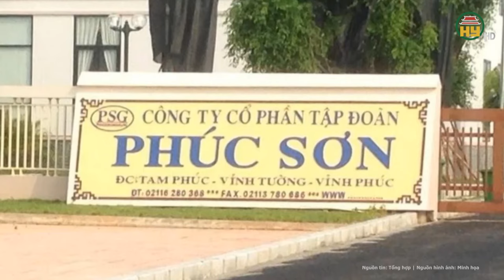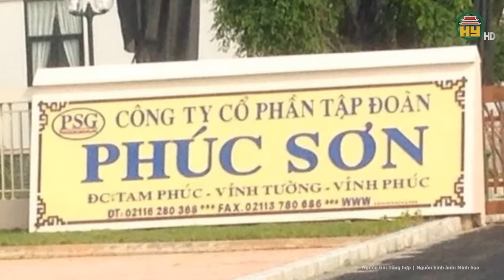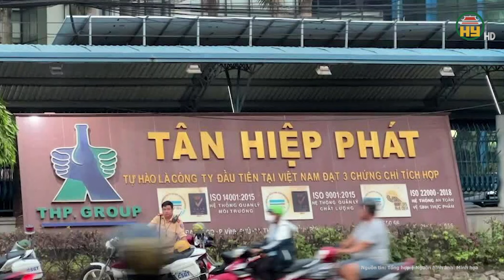Loạt lãnh đạo cao cấp bị bắt vụ tập đoàn Phúc Sơn - Hậu “Pháo”, thu hồi 55 tỉ đồng và 1,6 triệu USD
Tin tức 24h mới nhất | Loạt lãnh đạo cao cấp bị bắt vụ tập đoàn Phúc Sơn - Hậu “Pháo”, thu hồi 55 tỉ đồng và 1,6 triệu USD
Vừa qua, Cơ quan CSĐT Bộ Công an (C03) đã khởi tố, thực hiện khám xét với sáu bị can trong vụ việc liên quan Công ty Cổ phần Tập đoàn Phúc Sơn (Tập đoàn Phúc Sơn). Những người này gồm Nguyễn Văn Khước, Phó Chủ tịch UBND Tỉnh, Chủ tịch Hội đồng thẩm định giá đất tỉnh Vĩnh Phúc; Chu Quốc Hải, nguyên Phó Giám đốc Sở TN&MT; Hoàng Văn Nhiệm, Phó Giám đốc Sở Tài chính, cùng bị bắt về tội nhận hối lộ.
Địa chỉ: 164 Nguyễn Văn Linh, thành phố Hưng Yên, tỉnh Hưng Yên
Tiktok: Truyền hình Hưng Yên
Facebook: Đài Phát thanh và Truyền hình Hưng Yên
Zalo: Đài PTTH Hưng Yên